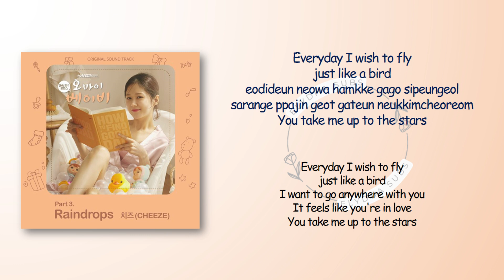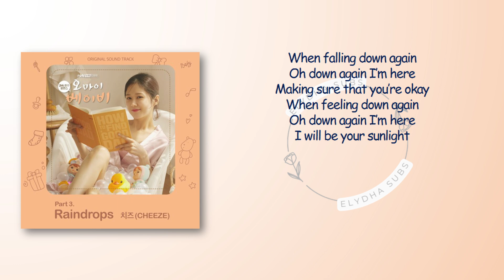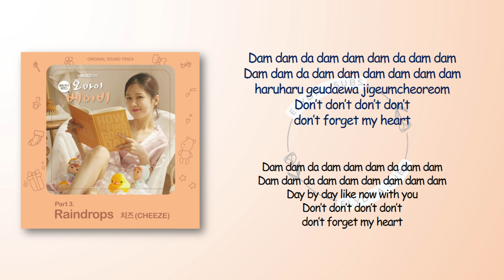Cheeze – Raindrops [Oh My Baby OST Part 3] [RomIEng Lyric]